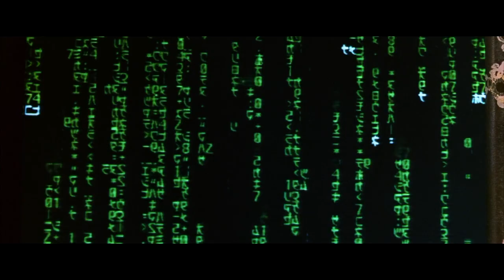Sentinel Chase - Search and Destroy - Matrix (1999) - Movie Clip HD Scene